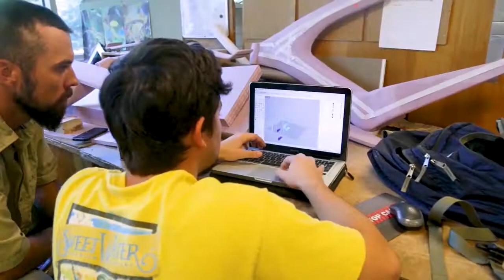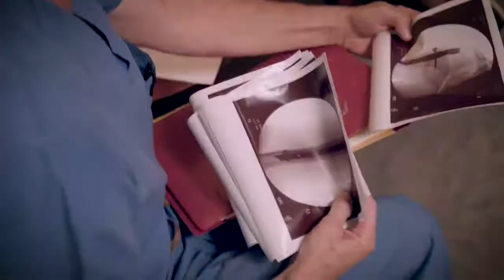Inside Louisiana Basketball - Season 1 Episode 2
Inside Louisiana Basketball gives Cajun Nation an inside look into the Ragin' Cajuns basketball programs, led by Coach Bobby Marlin and Coach Garry Brodhead.